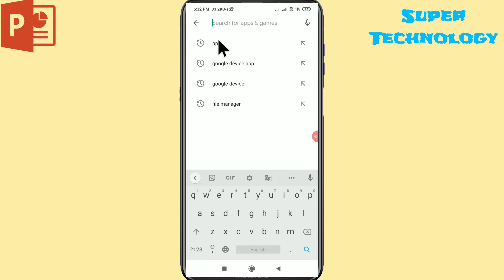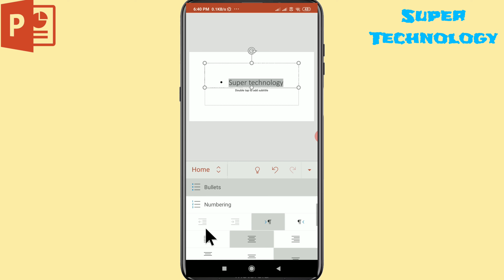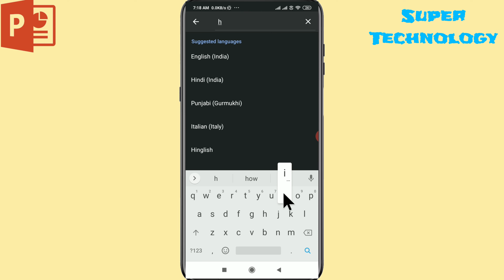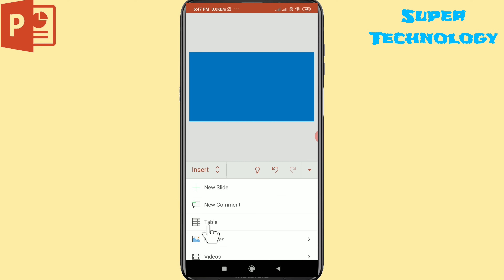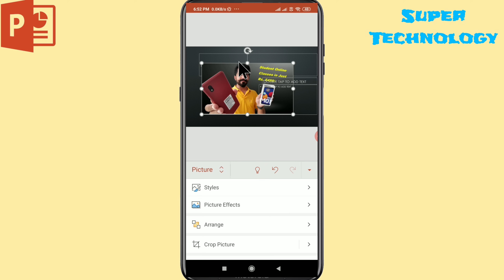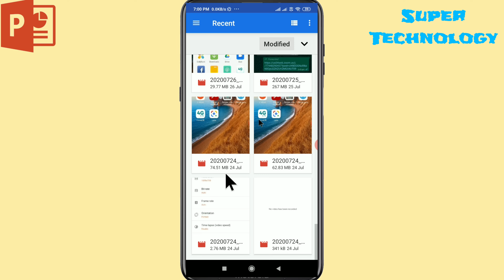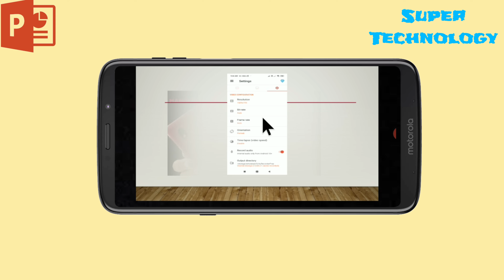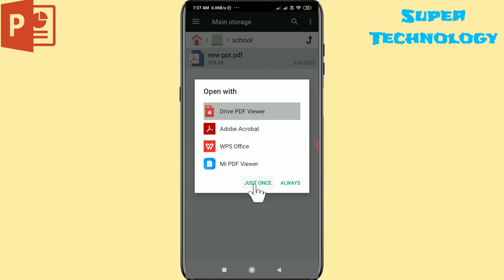How to Create Power Point Presentation PPT in Mobile in Hindi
Recommend WPS Office-Best FREE alternative to Microsoft Office, Download for Win & Mac & Mobile.

how to create make ppt on mobile